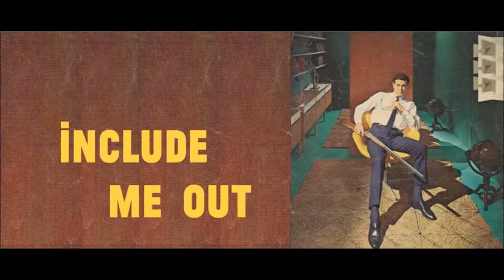Andrea Vigh Fauré Une Châteleine en sa tour Harp Handel Debussy